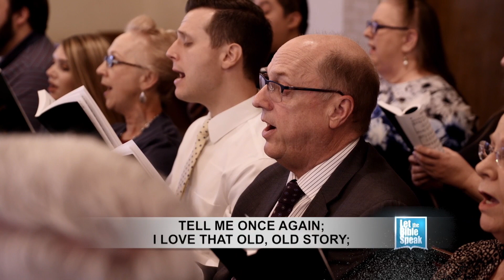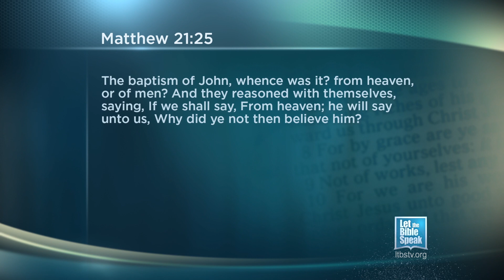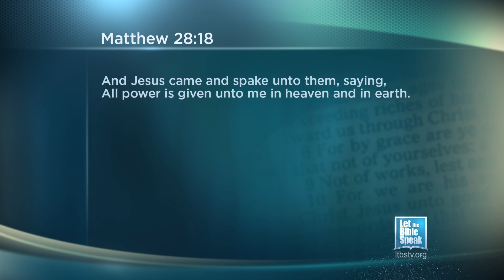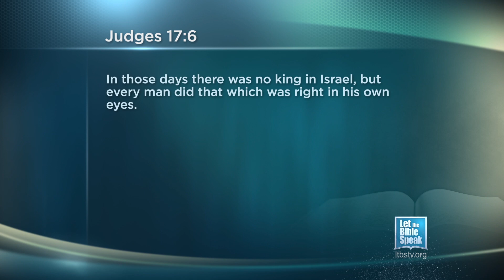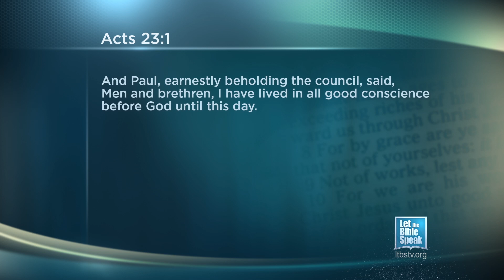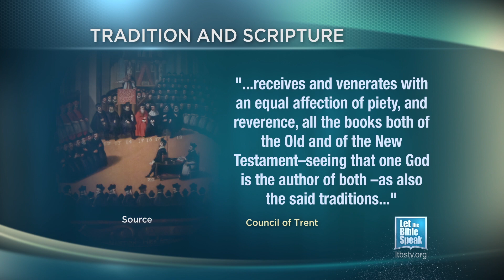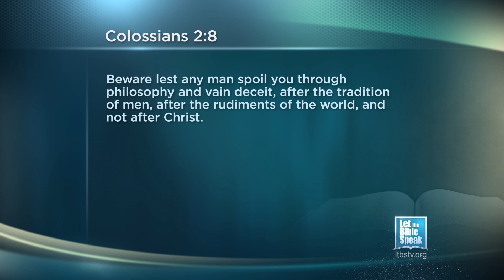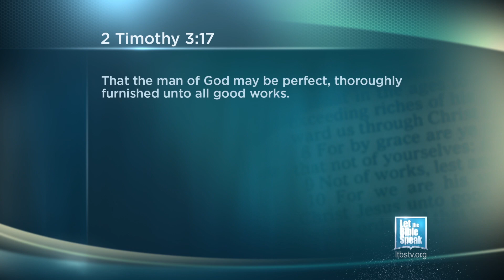LET THE BIBLE SPEAK - By What Authority?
The Jewish leaders came to Jesus challenging His authority after He rebuked the moneychangers in the temple. The exchange between Christ and the Pharisees centered around a fact that neither disputed: that all must be said and done by divine authority. "By what authority doest Thou these things and who gave Thee this authority?" is another timely query that we pose in our ongoing series Great Questions Of The Bible. In this broadcast of Let the Bible Speak, we look at the many insufficient things people cite as their authority for what they say and do in religion.